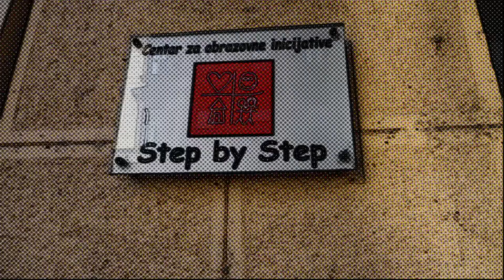Da li neko nekoga može poučiti, a da on nije naučio? | PROFESORI ČETVRTKOM (chat.vrt.com) | ep2s01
Da li neko nekoga može naučiti, a da on nije naučio? Kako treba učiti onaj ko podučava? Kakva su prava žena ostalih 364 dana?
Profesori chat.vrt.com (četvrtkom) u novoj emisiji potaknuli su rasprave o vakcinaciji, pandemiji i  teorijama zavjere, ali i o drugom standardu nastavničke profesije (Učenje i poučavanje). Govorili su i o pravima žena.

Besjede o obrazovanju